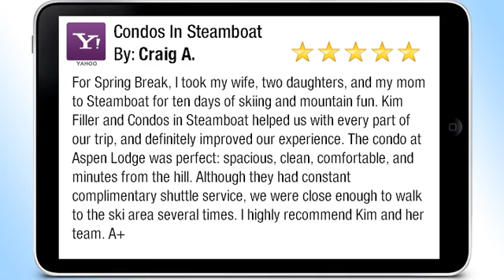Condos In Steamboat Review By Craig A.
For Spring Break, I took my wife, two daughters, and my mom to Steamboat for ten days of skiing and mountain fun. Kim Filler and Condos in Steamboat helped us with every part of our trip, and definitely improved our experience. The condo at Aspen Lodge was perfect: spacious, clean, comfortable, and minutes from the hill. Although they had constant complimentary shuttle service, we were close enough to walk to the ski area several times. I highly recommend Kim and her team. A+